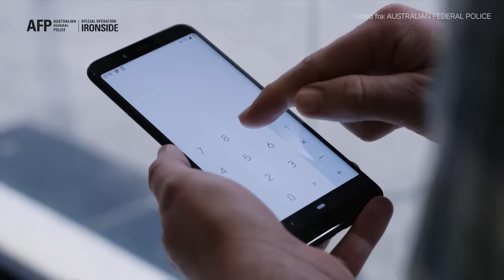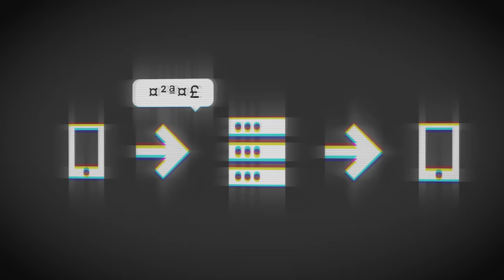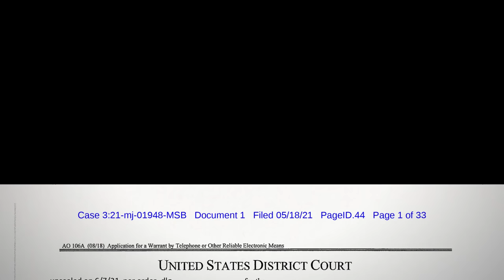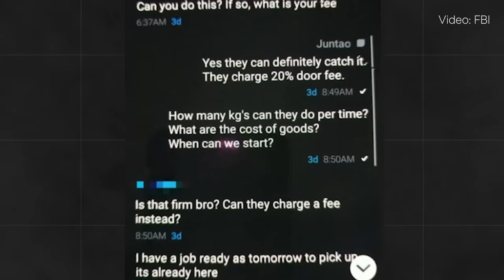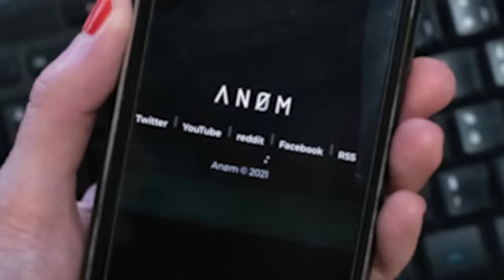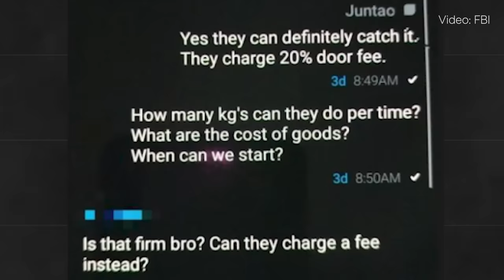Sådan blev kriminelle i hele verden snydt af en app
En krypteret app med navnet Anom blev udviklet af myndigheder, så de kunne følge med i kriminelles hemmelige samtaler.

Få historien i videoen.